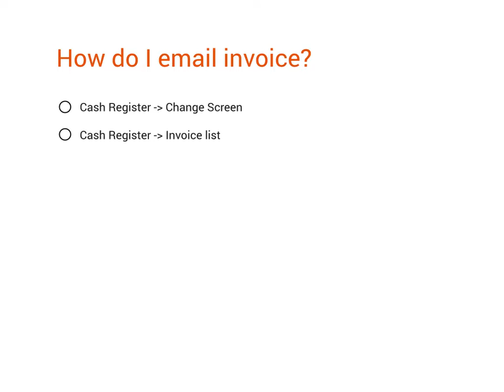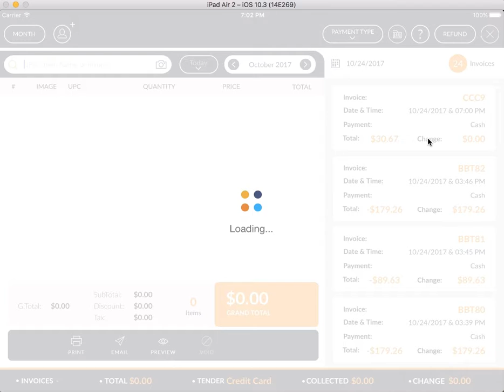How do I email invoice?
In this video, you will learn how to do email invoice on RapidRMS